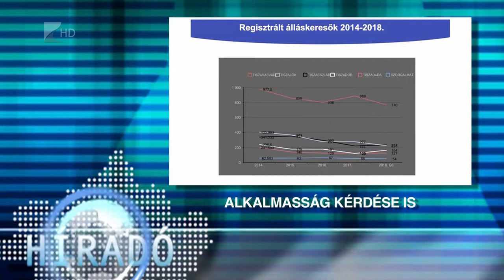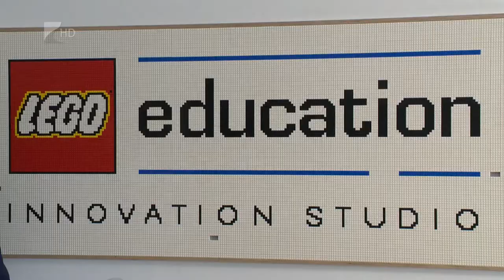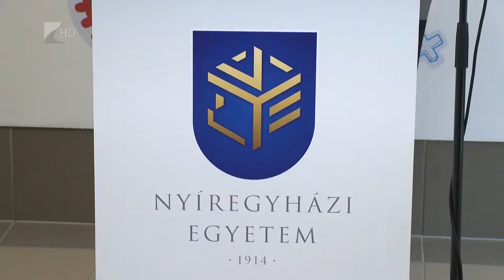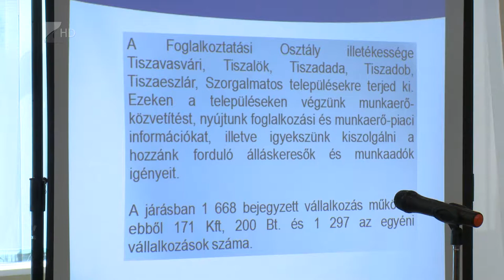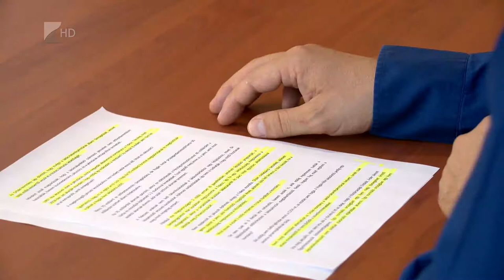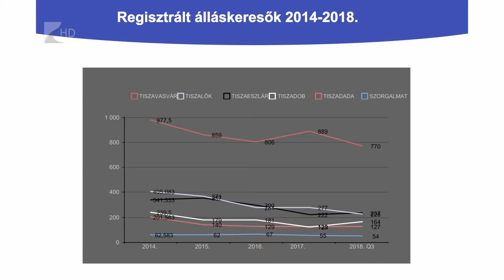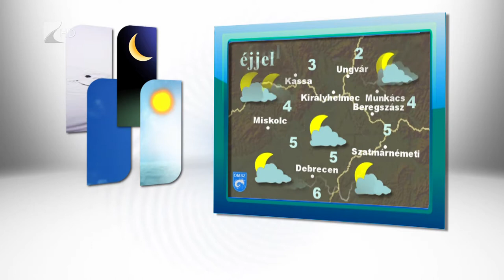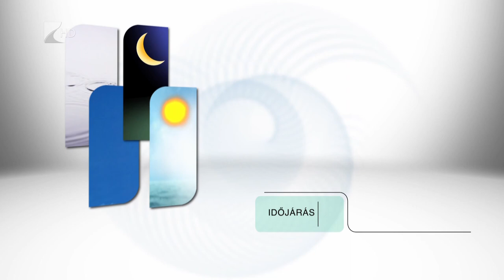Híradó 2018.10.17. - Kölcsey Tv